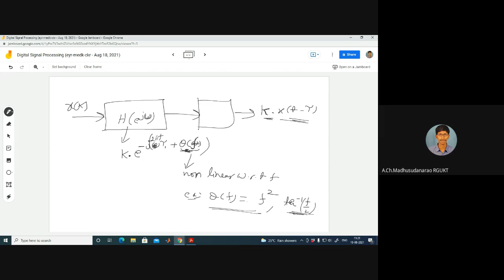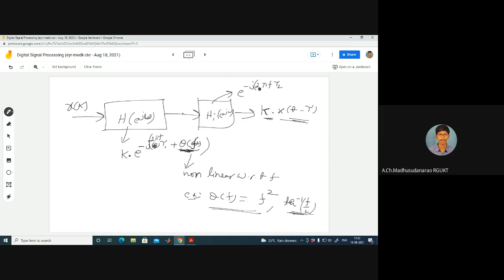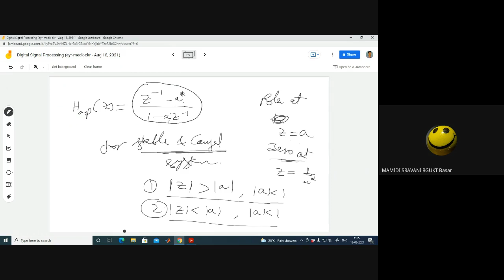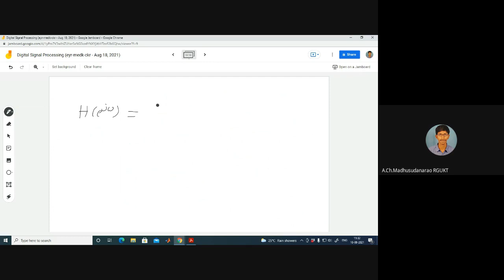Lec#28 Compensating Phase Dispersion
Compensating Phase Dispersion: All Pass Filters